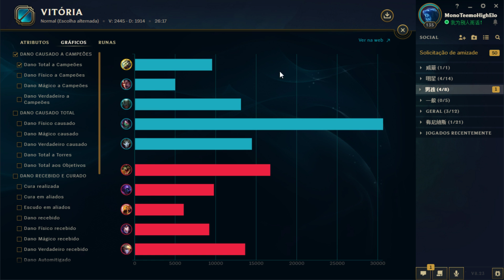JOGUEI DE MASTER YI COM A BUILD HÍBRIDA E O ESTRAGO FOI GRANDE! PORÉM A TRISTEZA TAMBÉM :/